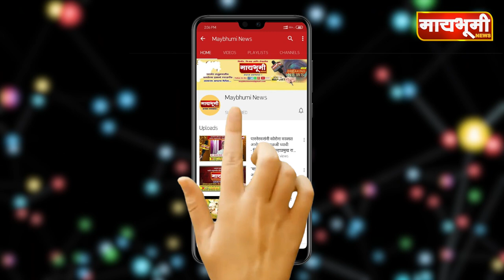जुन्नर-वाढदिवसाचा खर्च टाळुन केली स्वप्नवेध अनाथालयाला मदत..